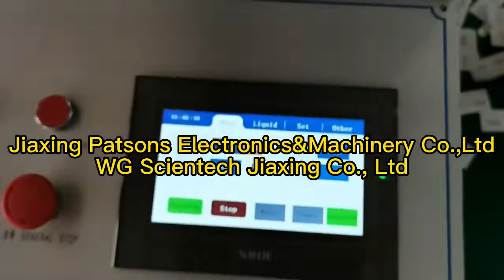PPD Machinery:Alcohol Prep Pad Alcohol Swab Alcohol Pad Alcohol Wipes Making Machine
Alcohol Prep Pad Alcohol Swab Alcohol Pad Alcohol Wipes Making Machine

Alcohol prep pad alcohol swab alcohol pad alcohol wipes making machine is special model for packaging of alcohol pad,alcohol swabs,alcohol wipes,remover pad,cleansing pad,povidone-iodine prep pad etc.
Machine is easy to operate, PLC touch panel, can adjust the packing temperature and speed according to the packing material,product's thickness and length.
Fully automatic pouch forming, photo electricity correction, no blank edge and fault forming

Production process:
Non-woven cloth load o the machine→folding→cutting→adding alcohol liquid→into the bags→making the bags→sealing the bags→cutting→sealing into final product.

Technical Data:
Model:PPD-2R280
Non-woven unfolded size: L 60mm x W 30mm
Non-woven folded size: L 30mm × W 30mm
Packaging size:L 50mm × W 50mm
Folding method:non woven cloth folded one time
Adding liquid:accurate amount can be adjusted
Processing ability:240-280bags/min
Suitable alcohol pad material:in roll, 30-60gsm,spunlace nonwoven fabric,diameter≤600mm, width 60mm
Suitable packing materia:in roll, 70-110gsm,aluminum foil paper,width 400mm
Raw material core size:76.2mm (3inch)
Total power:220v,50Hz,2.6KW
NOTE:Different sizes can be customized.

Jiaxing PPD Packaging Machinery Co .,Ltd was established in 2007, its predecessor is a stated-owned factory since 1987;
In 2007, We have joint venture with Hongkong, Singapore, Malaysia partners from the Engineering/Technology. / R&D / Management aspect. Now our company is growing rapidly.
Our company in specialized in different slitting & rewinding machinery, include stretch film machine,cling film machine, aluminium foil machine, alcohol pad machine, alcohol swab machine, alcohol free wet wipes machine, paper roll slitter, continuous form machinery, printing machinery and all kinds of customized packaging material converting machinery.

Jiaxing PPD Packaging Machinery CO Ltd
Add: Patsons Building No.8 South Zhenxing Road Sections 2,Qixing Industry Zone,Jiaxing City